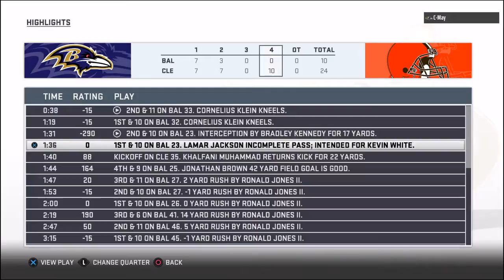Madden 19 BS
Watch and share, animation and Ai glitch from turnover